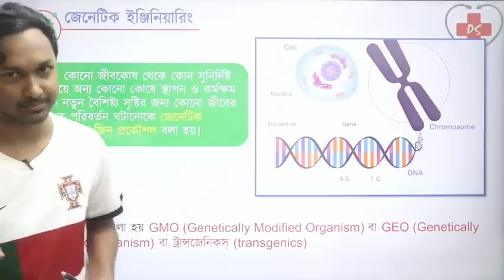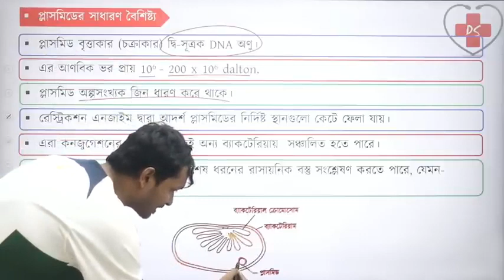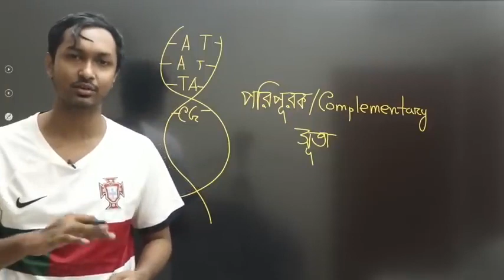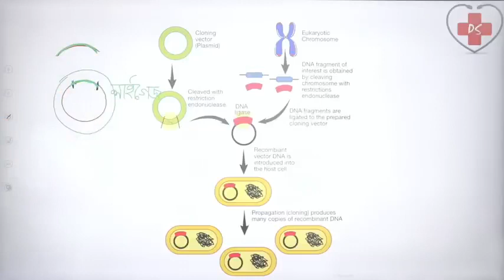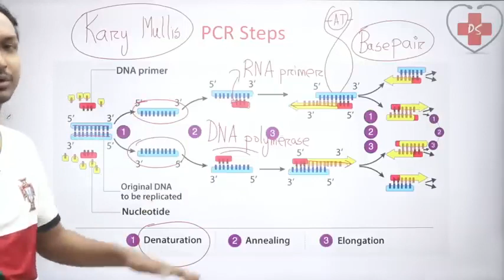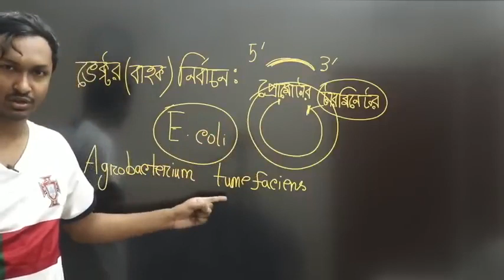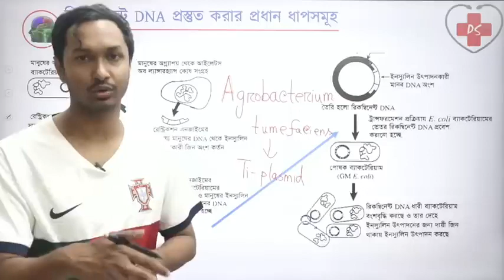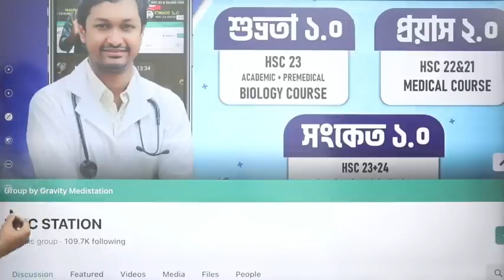জীবপ্রযুক্তি | লেকচার ২ | Nano Biology Course